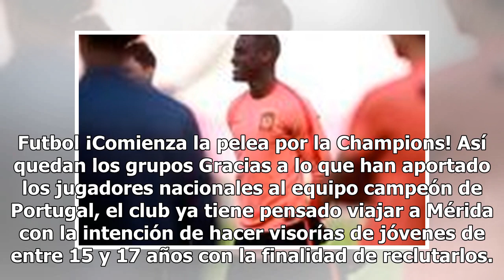Porto buscará talento en México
El Porto es uno de los equipos en Europa que ha confiado mucho en el talento mexicano, actualmente tiene la presencia de Héctor Herrera, quien es considerado como capitán del equipo, y Jesús Manuel Corona. Futbol ¡Comienza la pelea por la Champions! Así quedan los grupos Gracias a lo que han aportad...